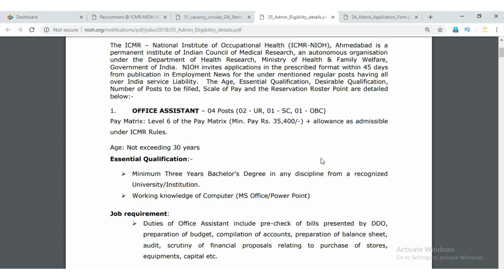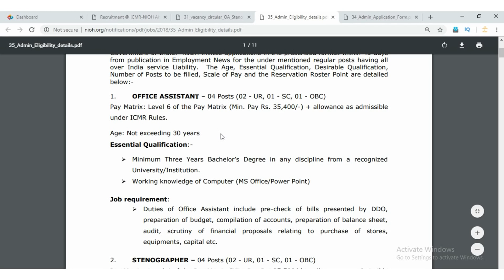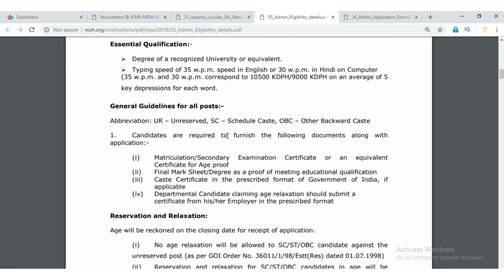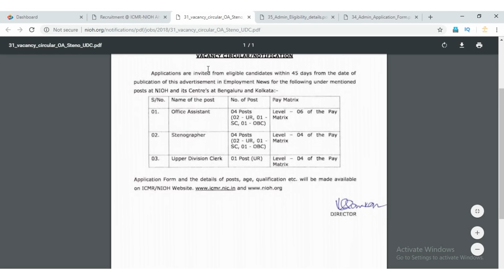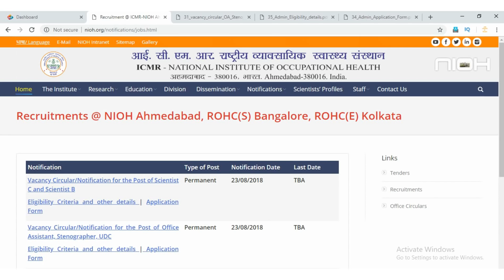సెంట్రల్ గవర్నమెంట్ జాబ్స్ అప్లై చేయండి | 10th pass jobs || 12th pass jobs || degree pass jobs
last date to send applications is 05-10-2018
address is available in official notification